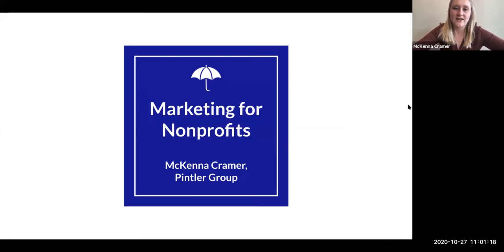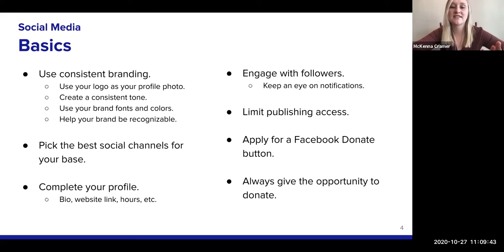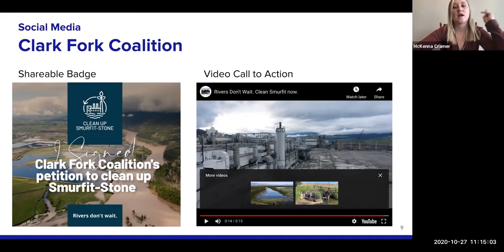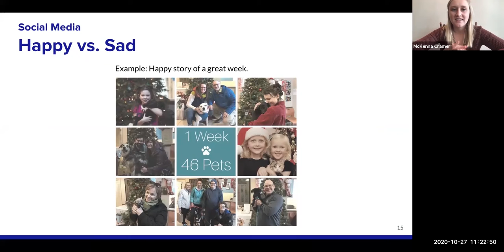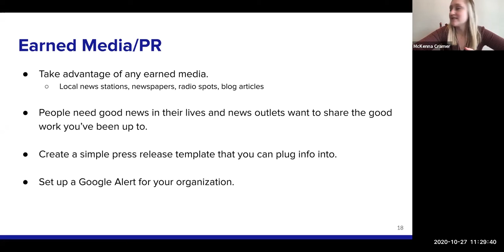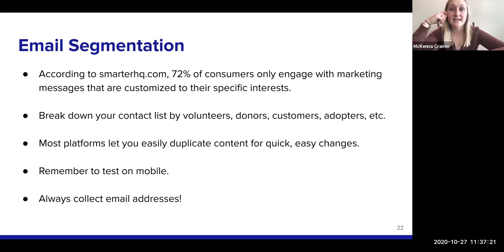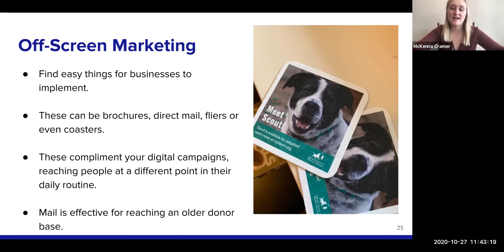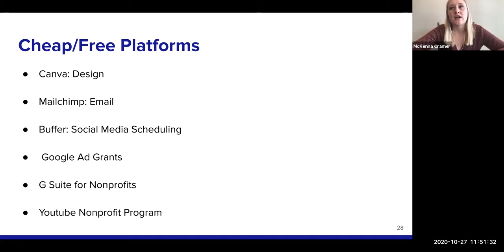Marketing for Nonprofits | MTCC Community Building Institute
In the fourth session of Fall 2020 CBI, McKenna Cramer from the Pintler Group shares insights for nonprofit marketing and social media strategies.